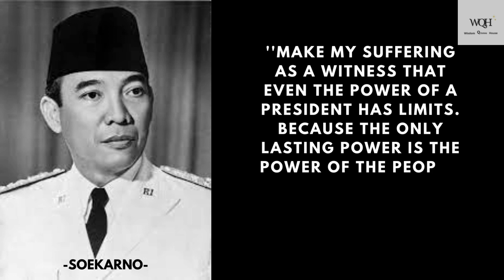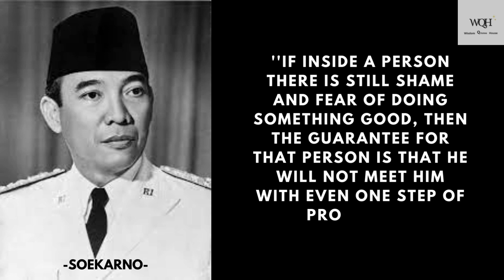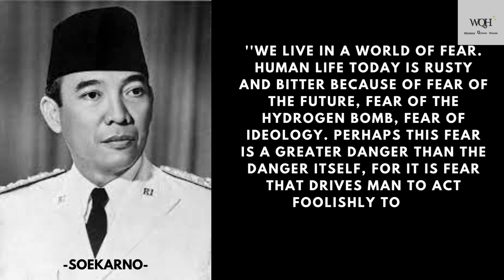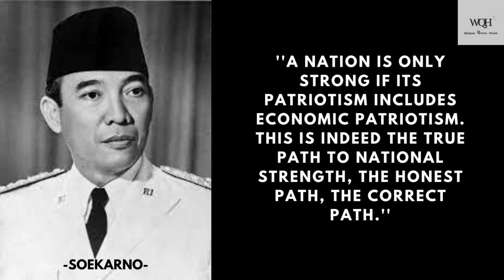The 1st President of Indonesia SOEKARNO Leader Quotes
These are quotes from a philosopher leader that can inspire us to think

About

Dr. Ir. H. Soekarno, birth name: Koesno Sosrodihardjo was the first President of the Republic of Indonesia who served in the period 1945–1967. He was a struggle figure who played an important role in liberating the Indonesian nation from Dutch colonialism.

Birth: June 6, 1901, Peneleh, Surabaya
Died: June 21, 1970, RSPAD GATOT Subroto, Jakarta